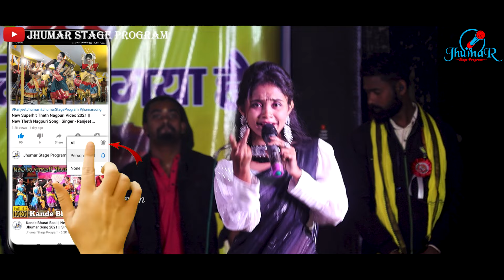Ekbar Je Dekhbi Hobire Kabu || Lipini New Jhumar Song || Lipini Jhumar Stage Program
lipini new jhumar song
lipini jhumar stage program